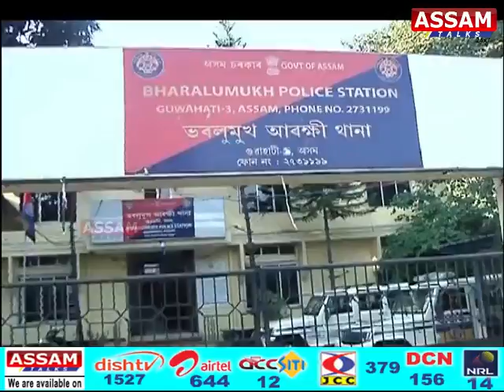মহানগৰীত নিষিদ্ধ তীৰৰ বৃহত্ বেহা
মহানগৰীৰ কেইবাটাও স্থানত চলিছে তীৰৰ বেহা
তীৰ মাফিয়াই টাৰ্গেট কৰি লৈছে কলেজীয়া ছাত্ৰ, ৰিস্কাৱালা, ঠেলাৱালাক
এই সন্দৰ্ভত চাওঁক আমাৰ সাংবাদিক শান্তনু কোৱঁৰৰ এক প্ৰতিবেদন